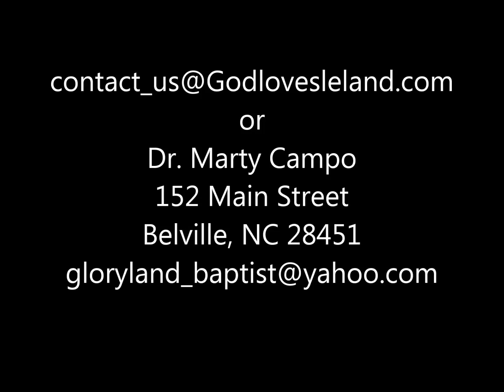No Way To Be Holy In Works Dr Marty Campo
This is a series of messages, the audio was skewed at one point and Dr. Campo mentions that we were not recording.  However, by the grace of God we were able to recover the message.  The message is one to those of all religions to bring them to the saving power of the one true God  - the Three in One.  Showing us from the old testament to the new testament the trinity and the proof that no one is holy enough to secure their salvation.  Only through the gift of salvation can one reach security in salvation.  We are scheduling 2016 speaking engagements.